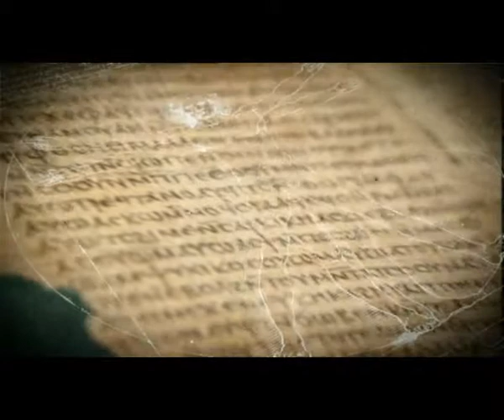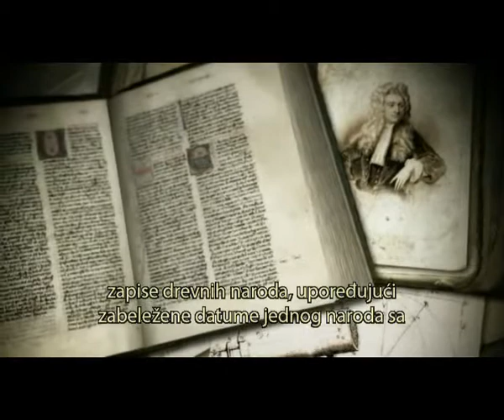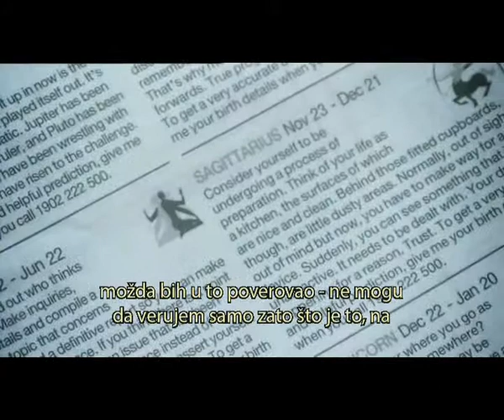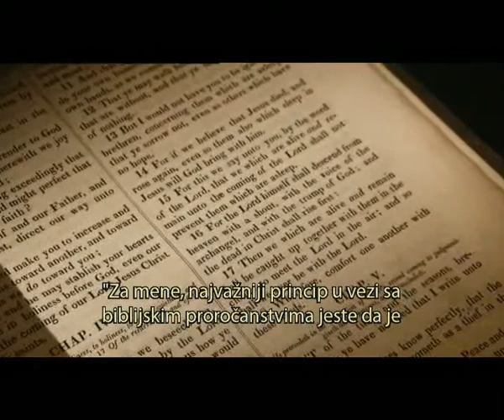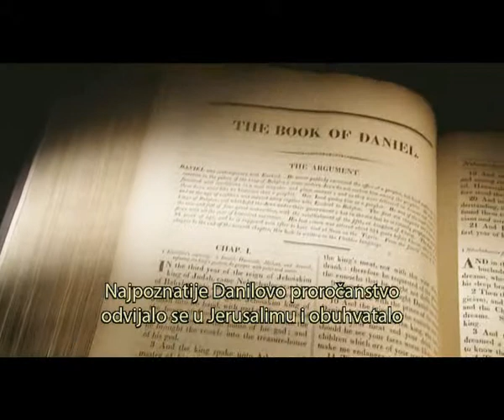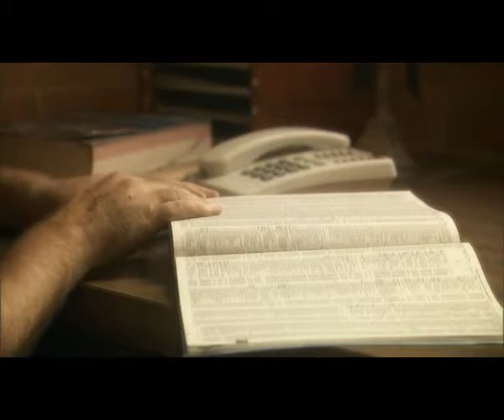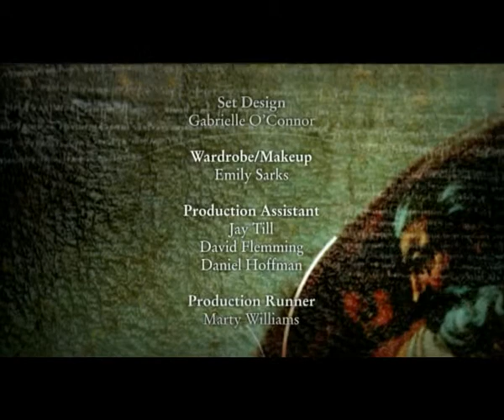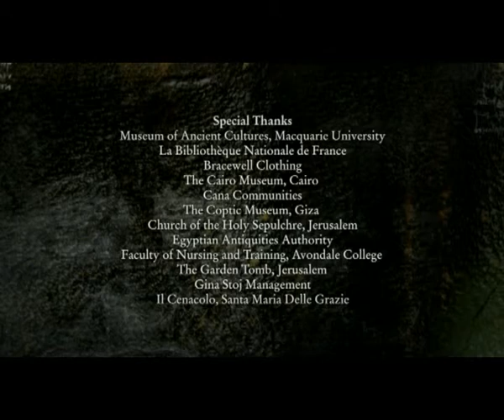Kod iza Da Vincijevog koda 5.dio